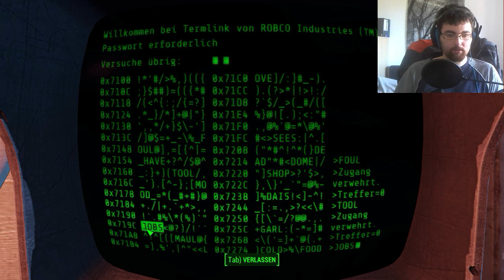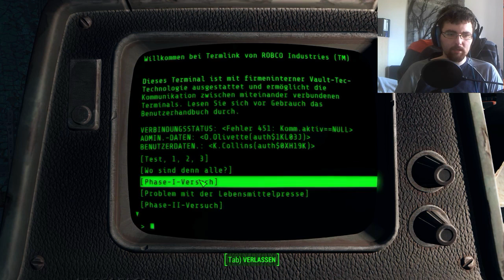Fallout 4 - Part 25 - Kampf gegen Kakerlaken [Let's Play]